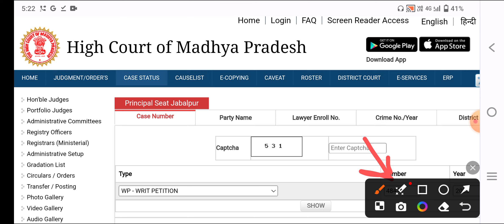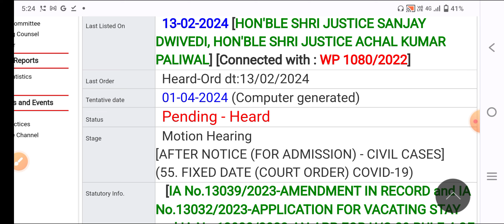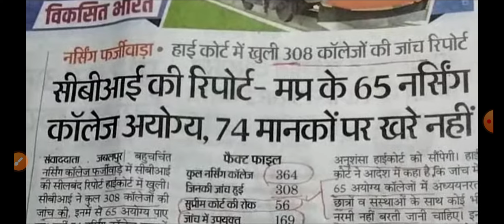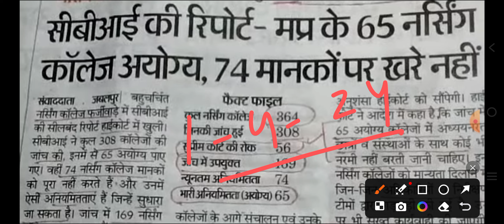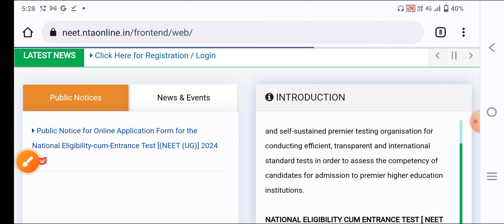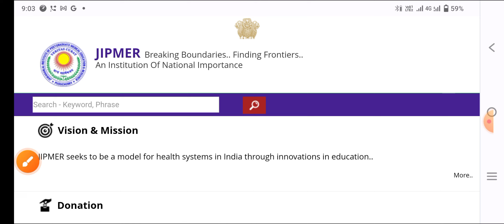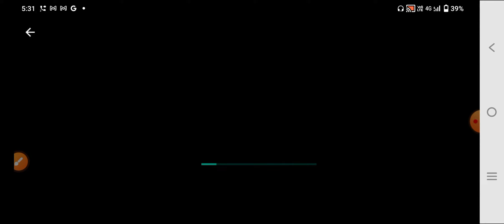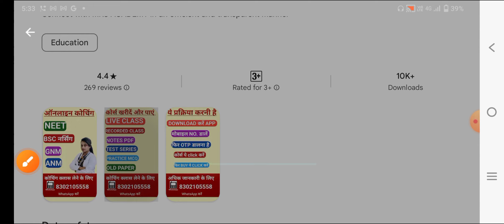PNST RESULT FINAL सुनवाई 16 फरवरी 2024